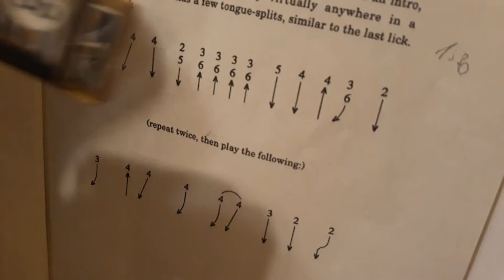Harmonica and Digitech Trio Band Creator